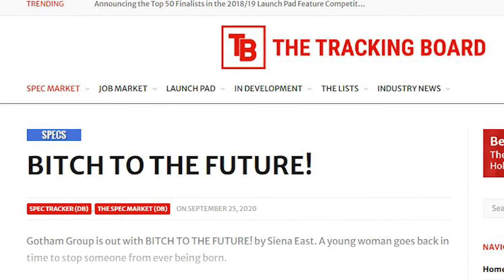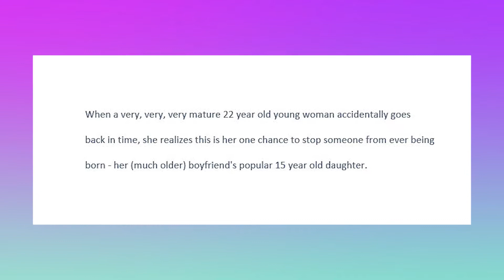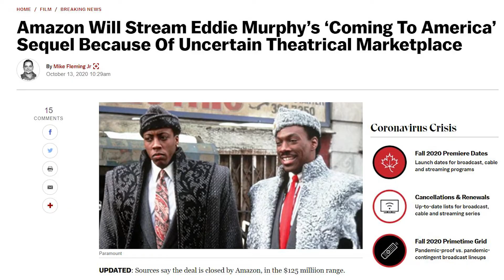Female Back To The Future Parody Movie Being Written... Seriously...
A Female Back To The Future Parody movie is in the works and being written by Siena East according to a Hollywood Insider site that also says that Siena's speculation script was picked up by and will be Produced by The Gotham Group. The Gotham Group is also responsible for movies such as The Maze Runner and The Spiderwick Chronicles. B*tch To The Future is the current working title, but that could change.

Female Back To The Future Buck Rogers Coming To America going to Amazon Prime TAB going away for good! BONUS Fast Times At Ridgemont High house for sale